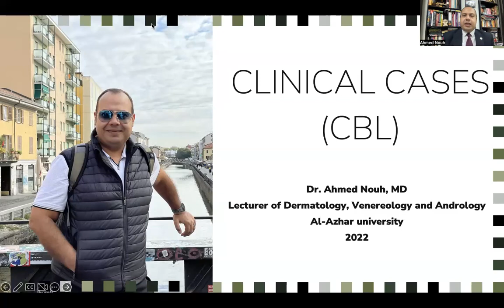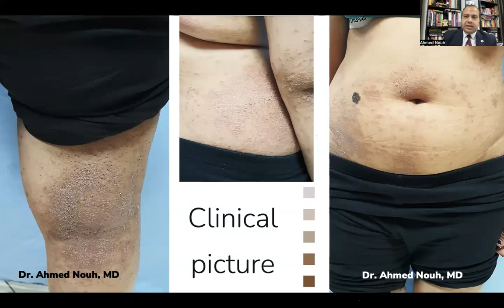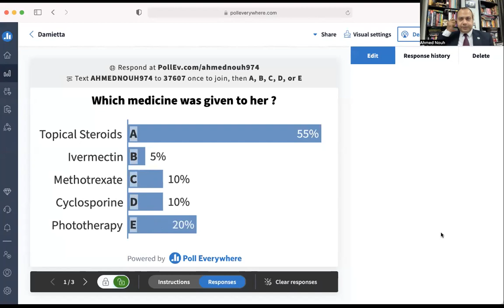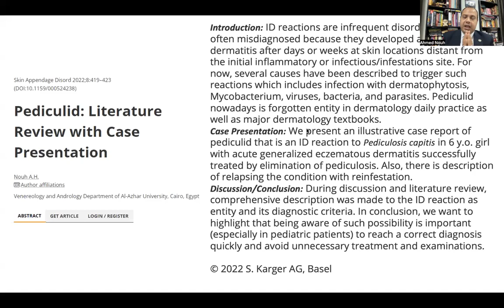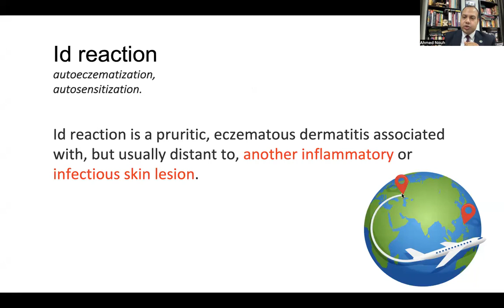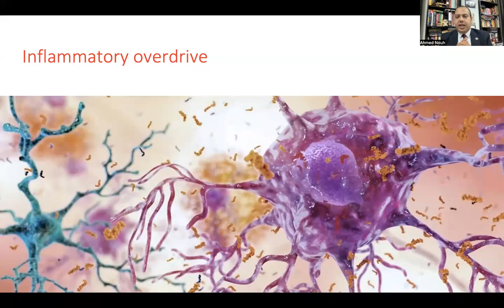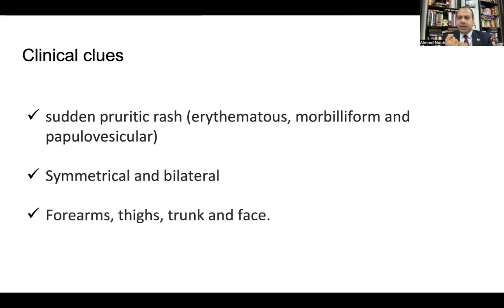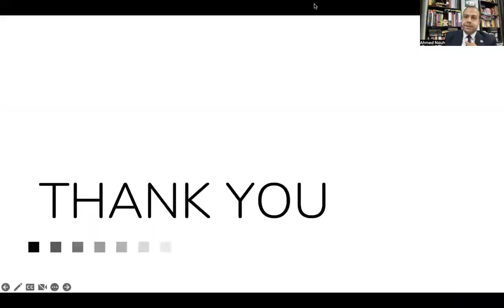Id reaction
Case based learning of pediculid (example of different id reactions) for Arabic dermatologists